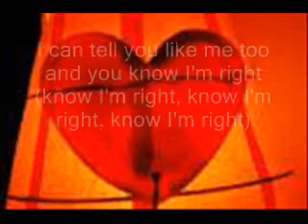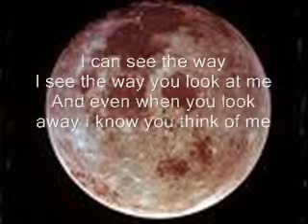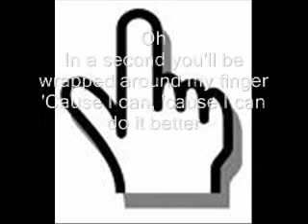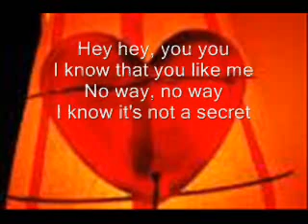Avril Lavigne-Girlfriend lyrics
Avril Lavigne-Girlfriend lyrics with pictures